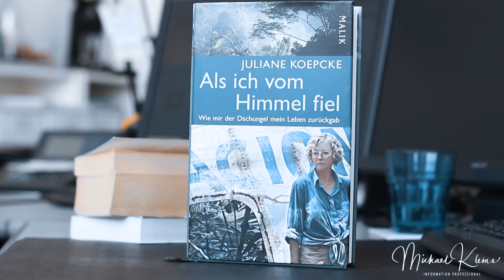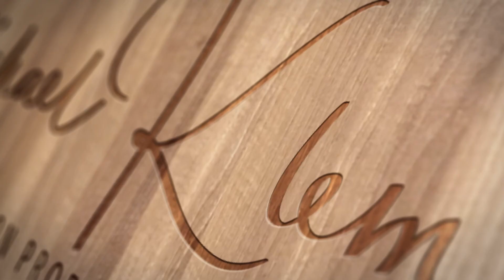Als ich vom Himmel fiel - Juliane Koepcke - 10 Tage - 10 Bücher | infobroker vlog #244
1971 - Flug 508 über dem peruanischen Dschungel. Die 17-jährige Juliane Koepcke überlebt als einzige Insassin den Absturz der Maschine aus 3000 Metern Höhe. Ihre Mutter überlebt den Absturz nicht. Das Mädchen irrt 11 Tage durch den Dschungel, bis sie auf Menschen trifft.

Das Buch erzählt die Familiengeschichte der Eltern, die als Forscher in Südamerika arbeiteten und lebten. Der Flugzeugabsturz ist ein Kapitel des Buches, aber alles dreht sich um ihn. Der Absturz verändert für Juliane Koepcke alles. Ihr Leben beginnt neu und bekommt eine neue Richtung.

Mit dem Filmemacher Werner Herzog reist sie Jahre später an die Absturzstelle. Hier wird ihr noch einmal bewusst, was sie damals, als sie durch den Dschungel irrte, getan hat.

Die Lebensgeschichte von Juliane Koepcke auf knapp 300 Seiten ist ein reales Beispiel dafür, wie einschneidende Ereignisse das Leben bestimmen, aber auch neu ausrichten.

Auch hier wieder eine kleine Geschichte, warum ich das Buch 2011 gekauft habe und wie ich in München dazu gekommen bin.

Weiter geht es in der Bücherchallenge mit einer unglaublichen Geschichte, die sich 1971 in Peru ereignete und einen Menschen von Grund auf veränderte. Juliane Koepcke erzählt in ihrem Buch “Als ich vom Himmel fiel” ihre eigene Lebensgeschichte und das einschneidende Ereignis im peruanischen Dschungel.

Anmerkungen, Fragen oder Kommentare? Gerne! Bitte die Kommentarfunktion hier auf dem Kanal nutzen.

▬ Über infobroker.de  ▬▬▬▬▬▬▬▬▬▬▬▬

 - Firmenauskünfte
 - Markenrecherchen
 - Markenüberwachungen

Michael Klems, Jahrgang 1966 gehört zu den renommiertesten deutschen Information Professionals. Seit 1991 ist der gebürtige Kölner für Top Entscheider in der Recherche und Zusammenstellung von Fachinformationen tätig. Er ist Autor von Fachbüchern und Fachartikel seit den 90er Jahren und als Referent für Trainings- und Vorträge zur Recherche in Online-Systemen tätig.

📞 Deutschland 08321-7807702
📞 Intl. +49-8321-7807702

▬ Musik ▬▬▬▬▬▬▬▬▬▬▬▬

▬ Hinweis ▬▬▬▬▬▬▬▬▬▬▬▬